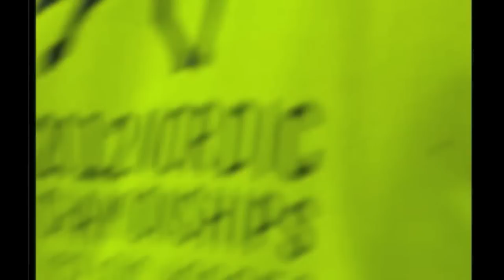Norðurlandamót 2012 - úrslit í Slaktaumatölti